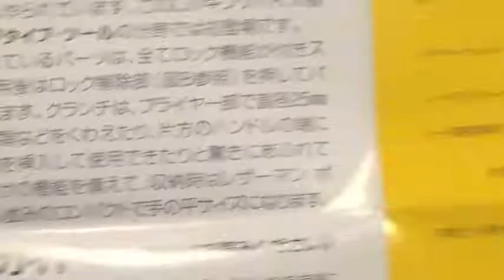ワークマンで人気すぎて生産が追いついていない商品がコレ！！これはまじで便利です。【職人】